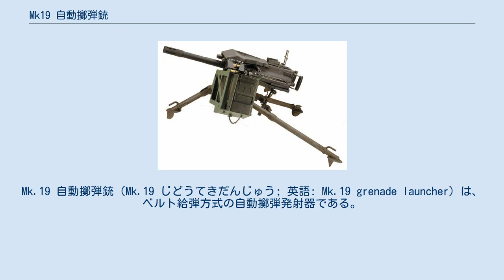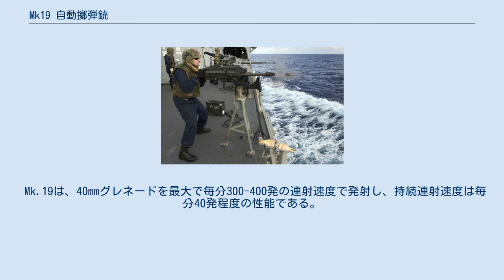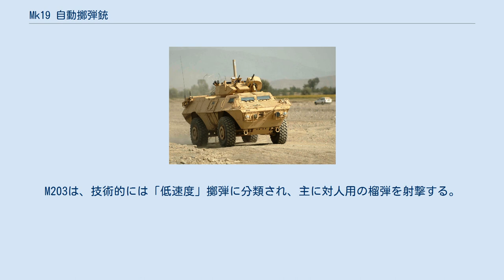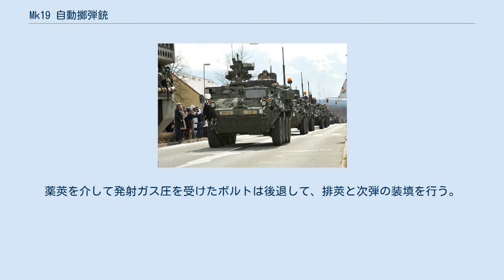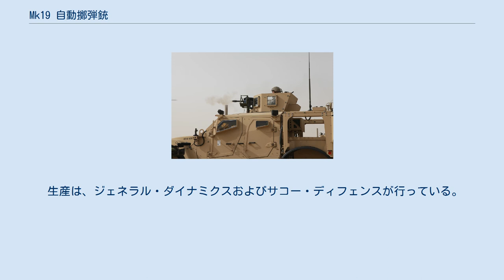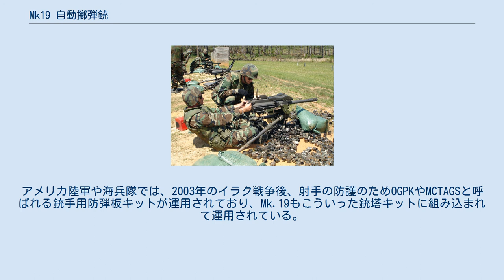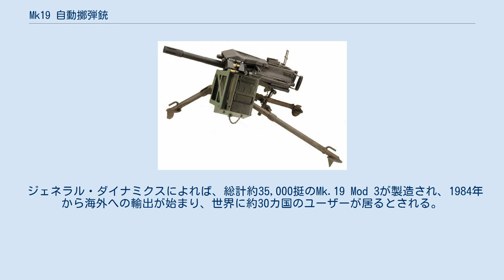Mk19 自動擲弾銃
Mk.19 自動擲弾銃（Mk.19 じどうてきだんじゅう; 英語: Mk.19 grenade launcher）は、ベルト給弾方式の自動擲弾発射器である。
 開発されたのはベトナム戦争中の1966年で、最初の試作モデルであるMk.19 Mod 0は信頼性の低い危険な物であったが、続いて試作された6基のMk.19 Mod 1は、1972年のメコン川のアメリカ海軍の哨戒艦艇でのテスト運用で成功を収めた。
その後海軍向け量産モデルとしてMk.19 Mod 2が生産された後、1976年に改良型のMk.19 Mod 3が開発され、このモデルがアメリカ陸軍でも1983年から運用される様になった。
 ベトナム戦争の後、1991年の湾岸戦争、1993年のソマリア内戦でもアメリカ軍によって運用され、2000年代以降のイラク戦争、アフガニスタン紛争でも引き続き運用されている。
またアメリカ以外の輸出先でも広く運用されている。
 Mk.19は、40mmグレネードを最大で毎分300-400発の連射速度で発射し、持続連射速度は毎分40発程度の性能である。
本体重量は33kg。
最大射距離は2,200mだが、有効射程は1,600m、照準は1,500mまでの目盛となっている。
75m未満の射距離では、射手自らが被害にあう可能性がある。
銃口のフラッシュハイダーの効果と発射ガスの少なさから、射撃位置の秘匿性に優れている。
AN/TVS-5夜間照準具の使用で、夜間でも射撃可能である。
 使用される弾薬は40x53mm擲弾であり、M203 グレネードランチャーの40x46mmとの互換性はなく、有効射程が10倍以上も違う別物である。
M203は、技術的には「低速度」擲弾に分類され、主に対人用の榴弾を射撃する。
Mk.19は「中速度」であり、対人・対装甲車両用の多目的榴弾を射撃する。
 主な使用弾薬は、M430多目的榴弾である。
この弾薬の危害範囲は、弾着地点から半径5m以内の人員を殺害、半径15m以内ならば負傷する。
直撃ならば約5cmの装甲を貫通でき、歩兵戦闘車や装甲兵員輸送車に有効な打撃を与えられる。
集団で行動する歩兵に対して特に有効である。
弾薬は、32-48発をまとめて一つの金属容器に収納し、その重量は20-30kgである。
 Mk.19は、Mk18 手動連発擲弾銃の後継装備品である。
 作動原理はブローバック・オープンボルト方式で、コッキングレバーを引き下げるとボルトが後退位置で固定され、同時に最初の弾薬がボルトの前方へ導かれる。
コッキングレバーを前進位置に戻し、トリガー（押し鉄）を操作すると、解放されたボルトが前進して弾薬を薬室へ送り込み、ボルトが前進し切ると撃針が解放されて撃発、弾丸が射出される。
薬莢を介して発射ガス圧を受けたボルトは後退して、排莢と次弾の装填を行う。
射撃中、コッキングハンドルは前進位置にとどまる。
 この作動方式は、まれに射手を事故に巻き込むことがある。
弾詰まりを起こした場合、射手は薬室から弾薬を抜き出さねばならないが、このときにボルトが前進してしまうと弾丸が炸裂する場合があり、近隣の人員を死傷させる。
 生産は、ジェネラル・ダイナミクスおよびサコー・ディフェンスが行っている。
 元々はアメリカ海軍の哨戒艦艇への艦載兵器として開発されたが、Mk.19 Mod 3以降、陸軍や海兵隊でも運用されるようになった。
 地上据置の場合、射撃は通常1個班で行い、M205三脚などに搭載される。
また、軍用車両の銃架への搭載や、装甲戦闘車両の銃塔に組み込まれて使用されるケースもある。
 多くの場合、M2重機関銃と選択的に使用可能である。
 通常、三脚に載せて使用される。
分解して兵士が運搬する事が可能となっている。
 海軍の哨戒艦艇の他、MRAP、ハンヴィー、M151、MTVR、IFAVなどの装甲車両や非装甲車両に搭載される。
アメリカ陸軍や海兵隊では、2003年のイラク戦争後、射手の防護のためOGPKやMCTAGSと呼ばれる銃手用防弾板キットが運用されており、Mk.19もこういった銃塔キットに組み込まれて運用されている。
 アメリカ陸軍のM1117 ガーディアンASVやアメリカ海兵隊のAAV7に搭載されているキャデラック・ゲージ社製の銃塔には、M2重機関銃とMk.19が同軸（並列）に配置され、いずれも銃塔内からの射撃が可能となっている。
 アメリカ陸軍のストライカー装甲車には、ノ...